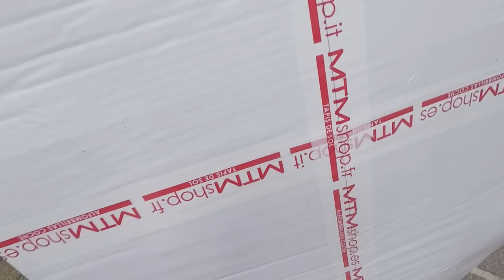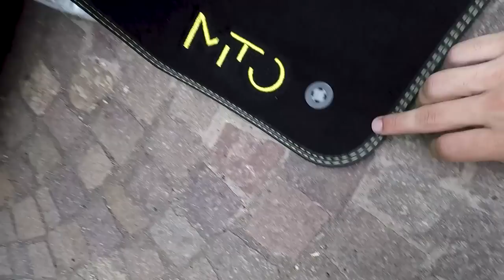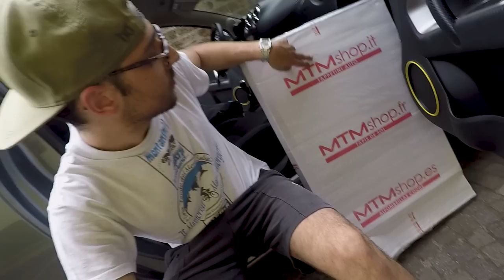Unboxing Tappetini nuovi per Alfa Romeo MiTo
Ciao a tutti bombers, oggi continuo ad aumentare i dettagli interni della mia mito.
Quindi andrò a cambiare i miei tappetini con le cuciture rosse con questi tappetini SPETTACOLARI della MTM Shop.

Un ringraziamento speciale ai ragazzi della MTM Shop che producono tappetini fantastici per qualsiasi tipologia d'auto!